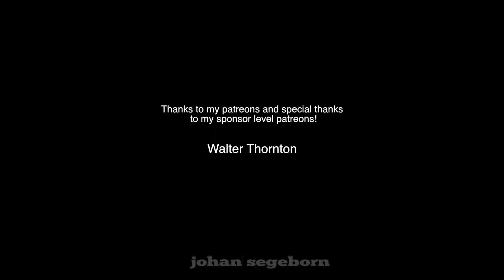Marshall 75 Reverb Really Sounds Like a Great Tube Amp!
I'm playing a killer Marshall 75 Reverb Model 5275 from 1987. It's a Solid state amp that has the warm quality of a tube amp. It reminds me of the Lead 12 but much louder! I'm using a Gibson Les Paul 1959 Standard Reissue here.